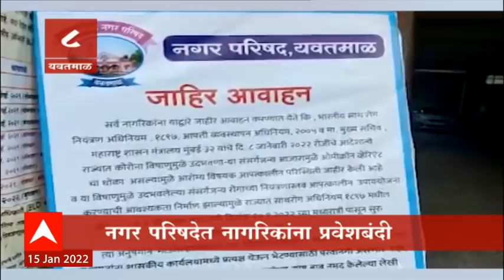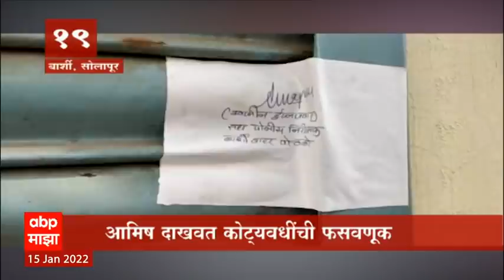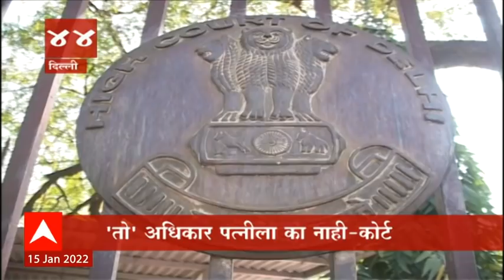TOP 50 : महत्वाच्या 50 बातम्यांचा वेगवान आढावा : बातम्यांचं अर्धशतक : 15 जानेवारी 2022 : ABP Majha